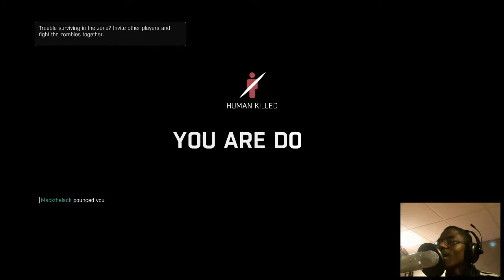Dying Light The Following #7 Rudely Interrupted!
ADD ME ON STEAM TO PLAY:  TrippleForteMatt
JOIN STEAM GROUP:  TrippleForteFamily

The Night Hunter Match is finally here ladies and gentlemen, and this one was TOUGH :D

(LINK TO THE CHANNEL FOR SUBSCRIPTION)

If you want to see more game play like this, check out these videos:

(Easiest Hunters Ever)

(My Connection is Garbage???)

(How Do These Things Happen?)

Don't forget to have wonderful and blessed day, and until the next one, TrippleForteMatt out!